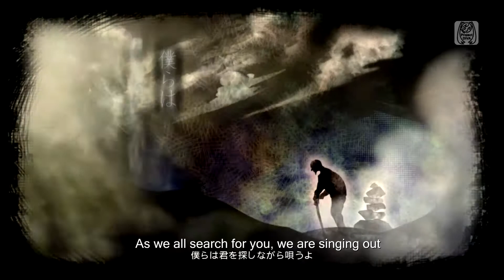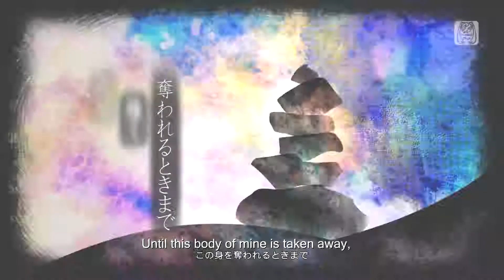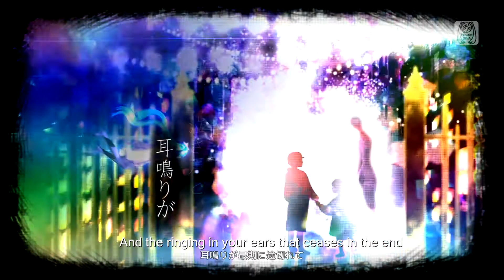【初音ミク】Hatsune Miku Meteor English subtitles Project DIVA Vocaloid